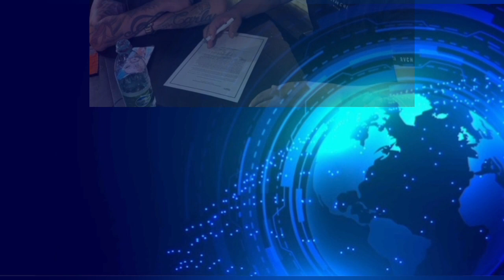CHEGA NOTÍCIA DE M0RTE NO SERTANEJO - Mais um cantor após grave acidente de carro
Mais um cantor sertanejo.